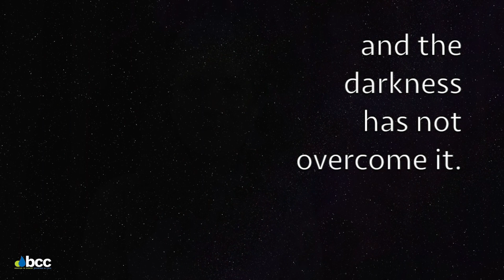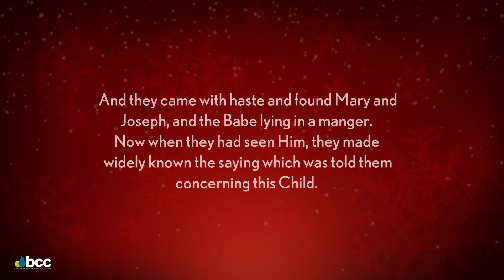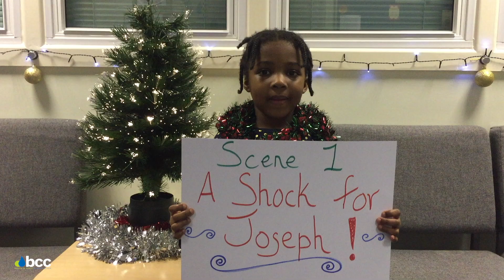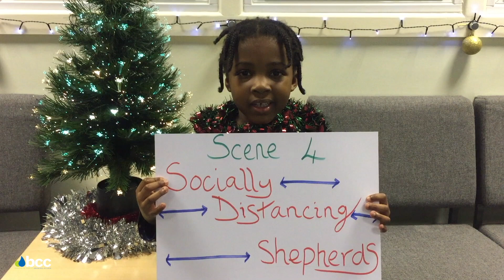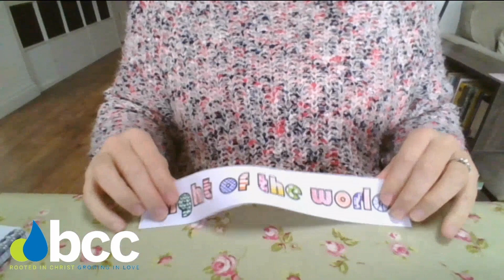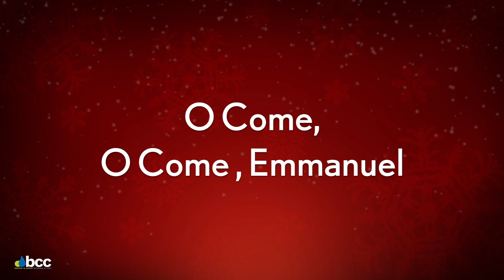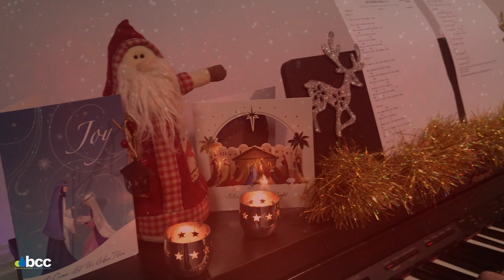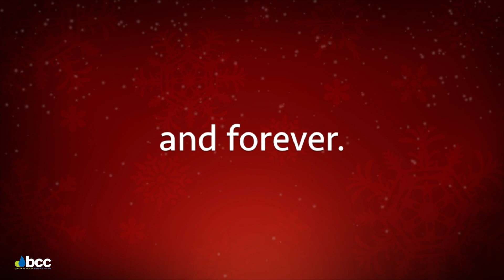Christmas Service 2020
Welcome to our Christmas Service! Premiering on the 20th of December 10:30am - 11:30am
Featuring carols, readings, a nativity, a craft activity and a Christmas message.

For more information about Bourne Christian Centre, our regular services and what we believe,

Jump to the start of the service: 0:13:00